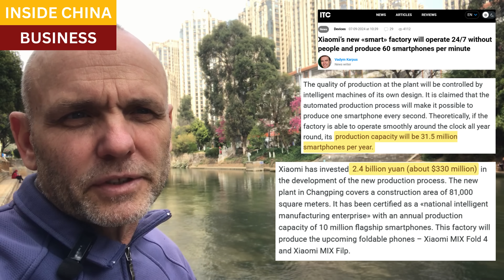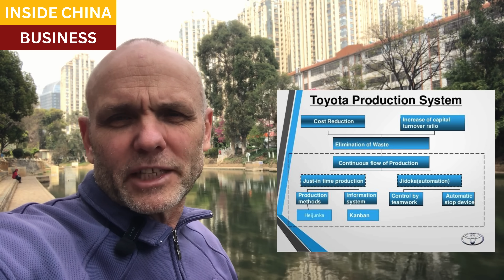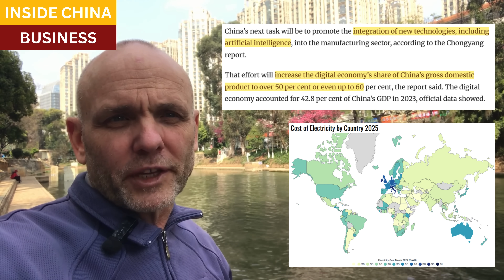China's factories are in another world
China's industrial proficiency is shocking to manufacturing experts.  Their degrees of automation, of engineering expertise, and supply chain domination have no close peer across other modern economies.

China's latest innovation is "dark factories", massive production centers that produce complex products with no humans involved.  In an absurd example, a Chinese factory in Guangdong builds robots, exclusively by other robots.

Also astonishing is these factories' capability to manufacture highly customized  product lines, fast, and at low minimum order quantities.

Chinese smart manufacturing is likely the largest in the world, today.  It is growing at a CAGR of over 18%, and will more than double in size by 2030.

Deep challenges remain for other economies to challenge China in smart manufacturing.  Chinese Artificial Intelligence systems are already in place, cost little, and its engineers are strongly proficient in their applications.  Chinese electricity costs far less than peer countries.  And, here again, China's monopolistic control over the global raw materials and logistics chains is probably an insurmountable hurdle for North America, Europe, and other Asian countries.

Closing scene, Nantong, Jiangsu

America Is Missing The New Labor Economy – Robotics Part 1

Xiaomi’s new «smart» factory will operate 24/7 without people and produce 60 smartphones per minute

Robots Build Robots at Kuka's Guangdong Facility, Producing One Every Half Hour

South China Morning Post, China will lead the world in smart manufacturing by 2030, report says

China enters new era of ‘Dark Factories’ with no lights, no workers

Statista, U.S. Home Prices Continue To Climb